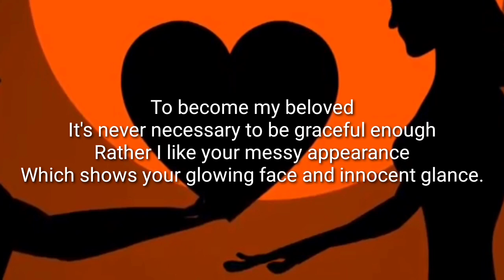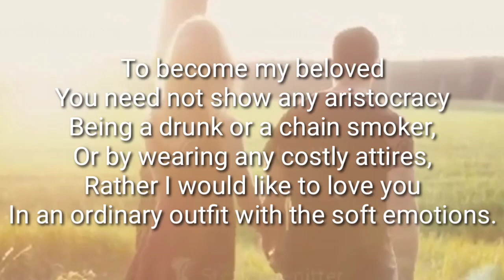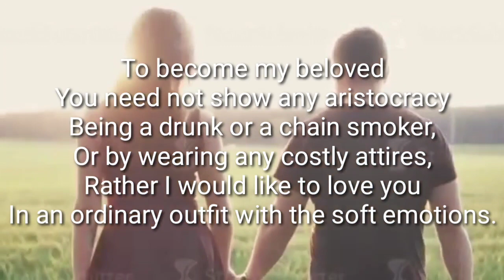To Become My Beloved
A "The Hoi Polloi" forum presentation
Poem & Voice by:- Sujata Paul
Edited by:- Sonu Patra